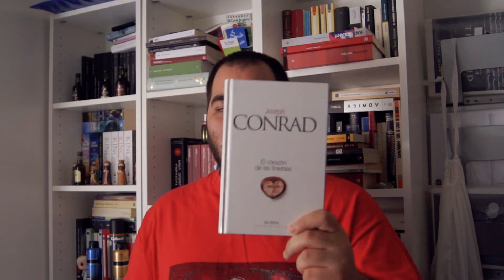Reseña de El corazón de las tinieblas de Joseph Conrad/Anticolonialismo, misticismo y redención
Hoy reseñamos El corazón de las tinieblas escrita por Joseph Conrad. Una novela maravillosa que auna un mensaje anticolonialista, una simbología llena de misterio y la redención absoluta del ser humano.

UN ABRAZOTE